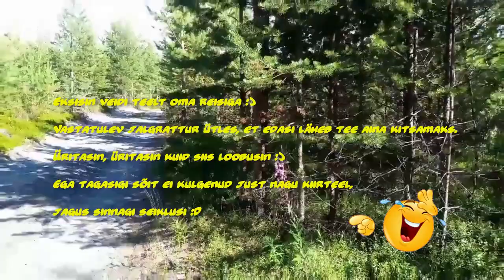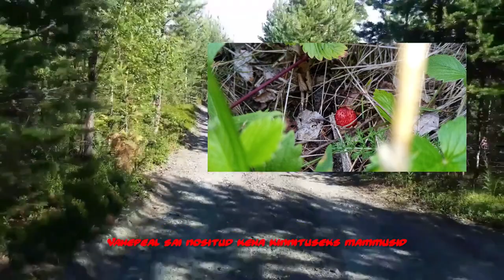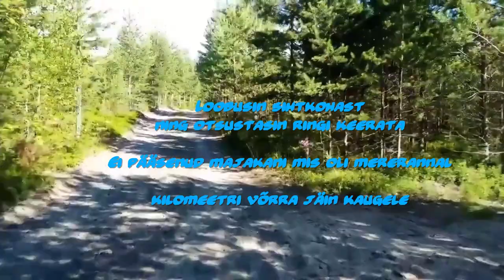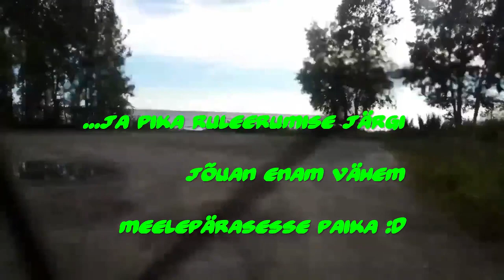Martinhovi suvepuhkus 2022 kokkuvõte veedetud ajast (20-31 juuli)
Martinhovi suvepuhkus 2022 kokkuvõte veedetud ajast 20-31 juuli. Antud koht asub eemal asutusest kuid toidupoed on mugava 2km jalutskäigu kaugusel. Antud rannas on 3 erinevat paika kus viibida, videos nähtav paik number 2 on kõige privaatsem, paik number 3 on kõige lähemal liivasele rannale ning paik number 1 on aktiivne parkla kus käivad pidevalt inimesed autodega.

Detailsemalt ja ülevaatliku lisa infot minu kohta leiad | BLOGI asub aadressil | Kõik PILDID GALERIIS